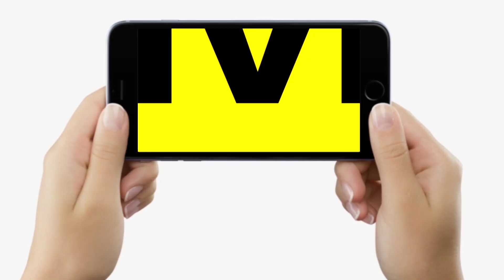Samrat Chaudhary ने Nitish Kumar पर कसा तंज, कहा- आप घर जाकर बैठिए, Tejashwi यादव पर भी बोले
Samrat Chaudhary ने Nitish Kumar पर कसा तंज, कहा- आप घर जाकर बैठिए, Tejashwi यादव पर भी बोले | Bihar News | LiveCities